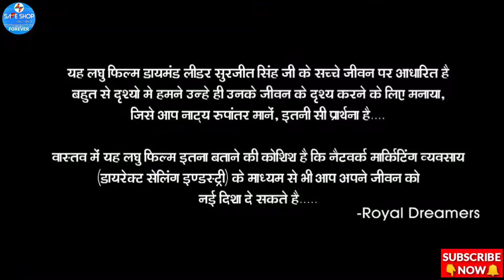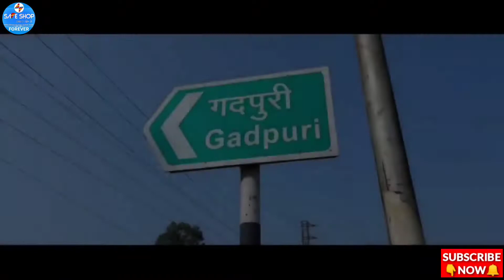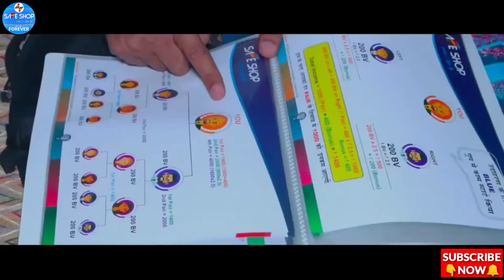Safe Shop Diamond Surjeet Singh Chaudhary Documentary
Your Productive 📚 Book:-
RICH DAD POOR DAD Motivational Book